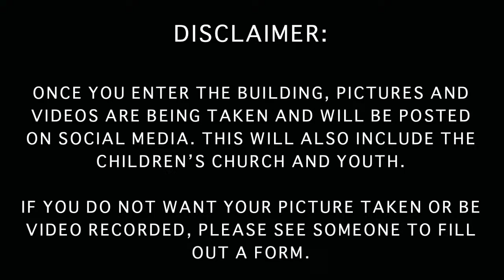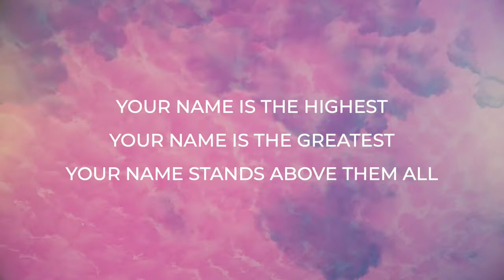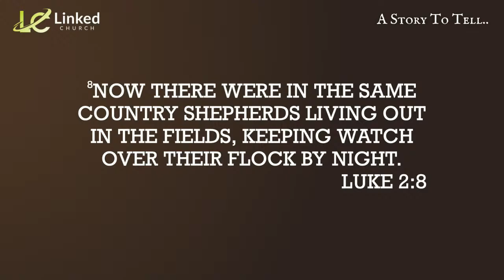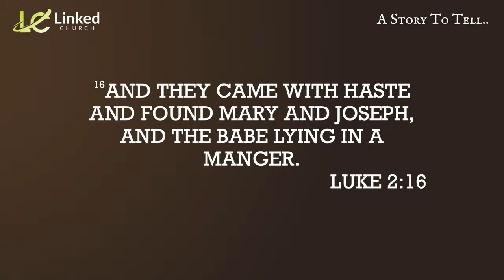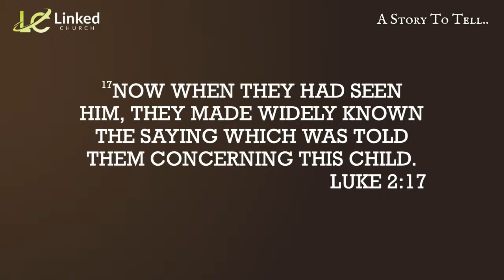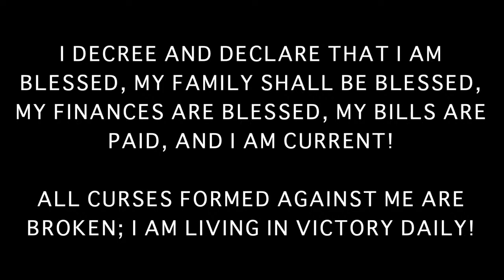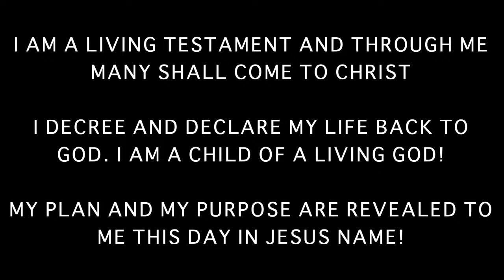Expect,Anticipate,Act! | Guillermo Rivera | The Linked Church / A Story To Tell - Week 1